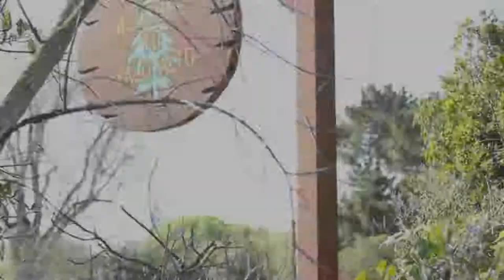CUBEconversations - Rod Bagg - Nimble Storage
Rod Bagg, VP Customer Support, Nimble Storage joins John Furrier at theCUBE studios in Palo Alto, CA to recap their AdaptiveFlash launch, which occured on June 12th in San Jose, CA. In this CUBEconversation Rod talks about the success of AdaptiveFlash and how he is helping customers leverage Nimble Storage products to transform their business.